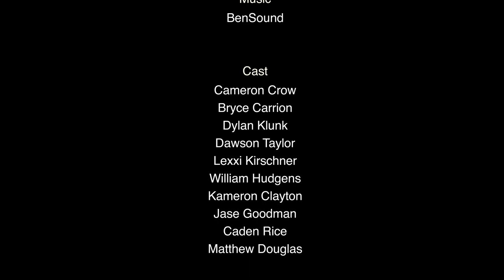Student Life in COVID-19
Lake Belton High School students record a documentary about life as a student during a pandemic.